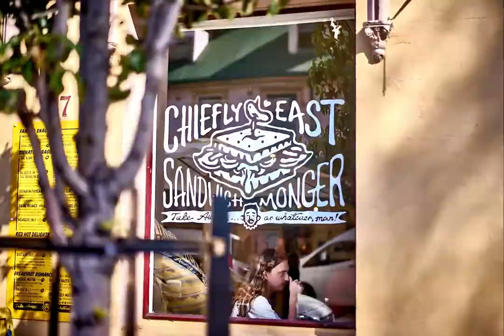Savour Newcastle Food Walk - Photography by David Griffen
On the Savour Newcastle Food Walk we will introduce you to the unmissable eateries; the iconic, the award winning, the miniscule, the original and their signature dishes. We will share what we love about the culture, history and architecture of our neighbourhoods alongside the joy of delicious food.